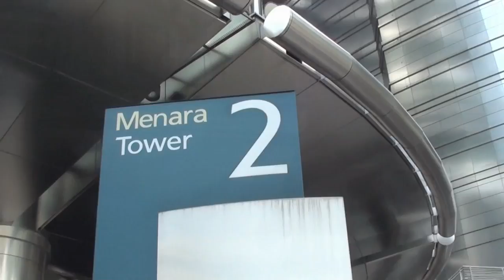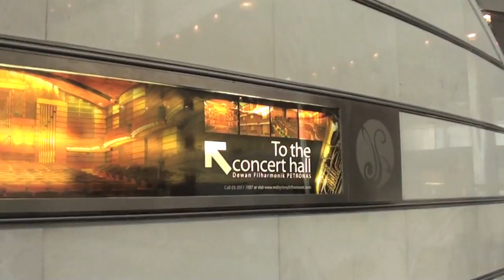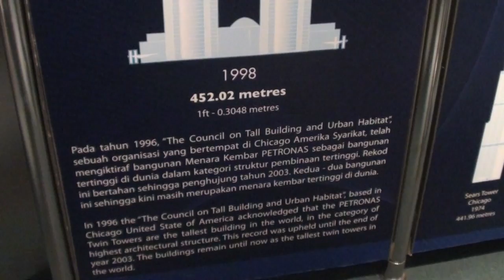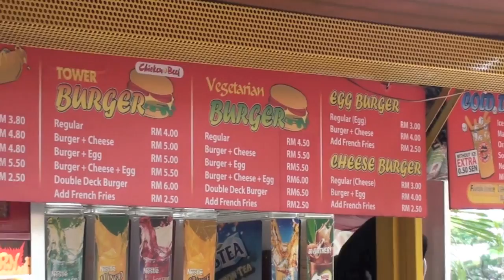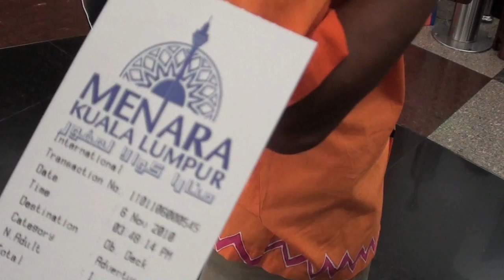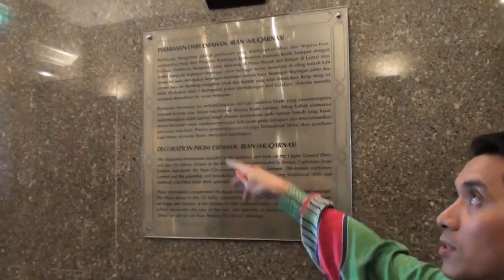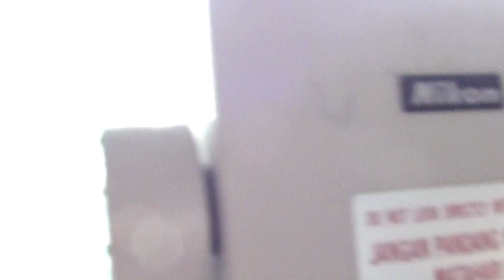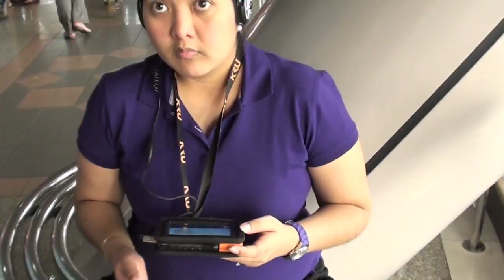Agawin - Libranda in Malaysia 2010 Part 2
6 November 2010 Saturday. Agawin - Libranda in Kuala Lumpur, Malaysia Part 2